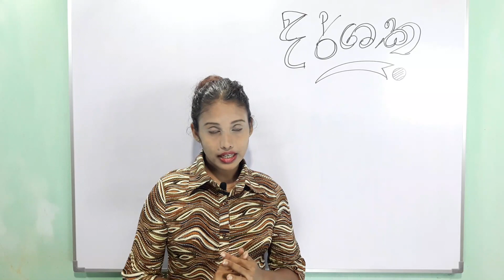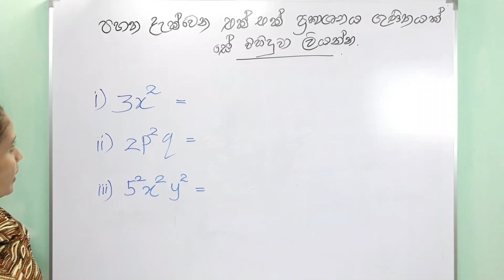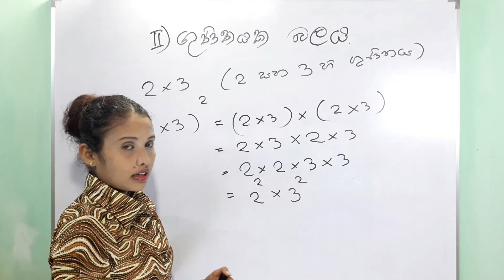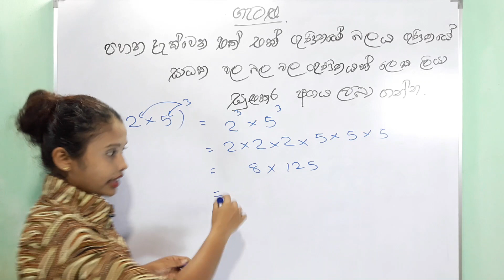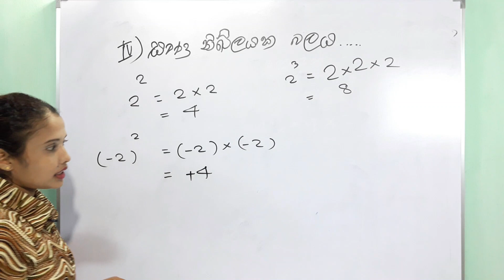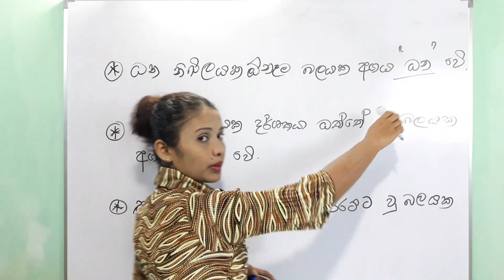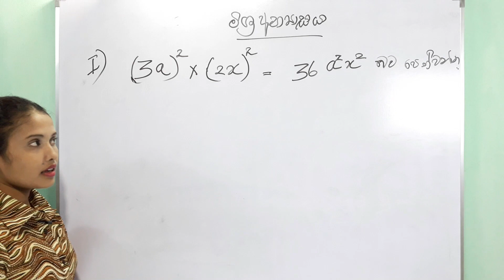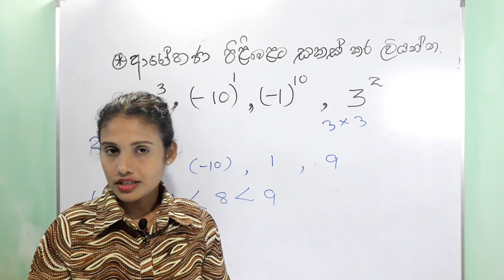8 වසර දර්ශක, SL Study With Jaanu sinhala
Grade 8 maths#grade 8 darshaka#8 wasra ganithay#8 wasara darshka#

Dear students.
                                 We are studying the Grade 8 index lesson here.Here we discussthe power of multiplication and multiplication of powers.And you can learn about the power of a negative integer.After watching the video,make sure you compute all the exercises in the index lesson.

May everyone succeed with success.

                                                               good luck..

ආදරණිය දුවේ පුතේ,
                අපි මෙහිදී අධ්‍යයනය කරන්නේ 8 ශ්‍රේණියට අදාල දර්ශක පාඩම.මෙහිදි ගුණිතයක බලය සහ බලවල ගුණිත සම්බන්ධයෙන් සාකච්ඡා කරනවා.ඒ වාගේම සෘණ නිඛිලයක බලය පිලිබදවත් ඔයාලට ඉගෙන ගන්න පුළුවන්.වීඩියෝ එක නැරබීමේන් අනතුරුව ඔයාලා දර්ශක පාඩමේ සියලුම අභ්‍යාස ගණන් සාදන්න.

                                                                  ඔබට ජය,,,